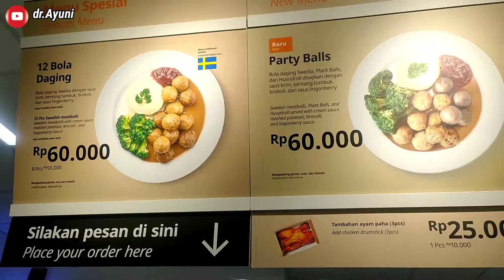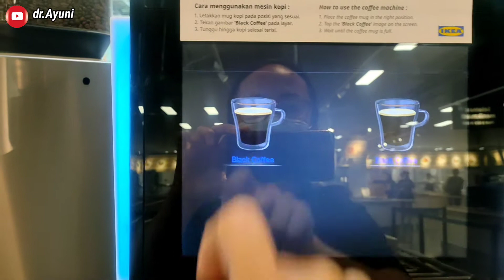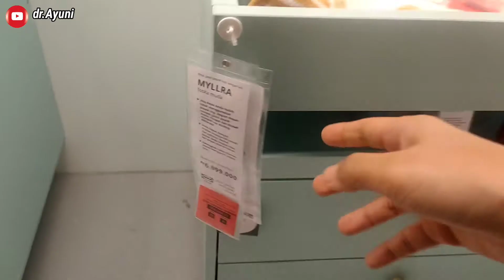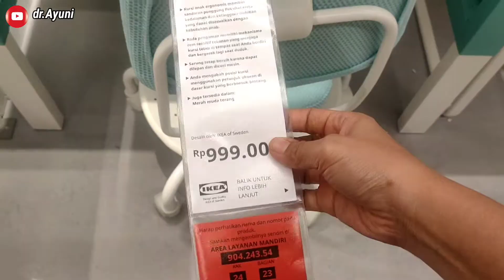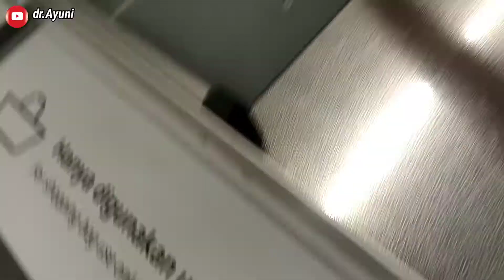Vlog : MELIPIR KE IKEA CAKUNG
Kalau melipir ke Ikea Cakung cari deh weekdays kalau ingin sekedar makan siang atau ngopi ngopi di temani anak. Tempatnya sepi, tidak terdapat kepadatan seperti halnya pada akhir pekan.
Saya suka ngopi di sini karna bisa di ambil sepuasnya hahahhahahhahha, kue kuenya juga murah, es krim matchanya lembut dan ga kemanisan. Di lemanya ya itu, selalu gelap mata walopun uda janji dari rumah cuman mau makan dan ngopi aja, namanya ibu ibu ya ckckc

00:00   :   Intro
05:48   :  Penutup

BARANG YANG SAYA PAKAI
1. Mic Saramonic
2. Tripod Usams

Grup Telegram khusus optimasi Sosmed